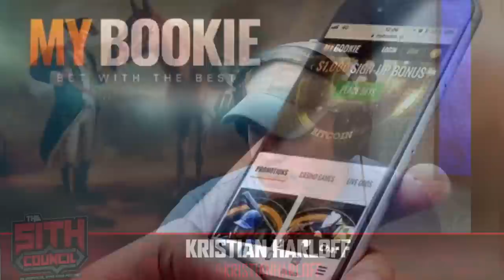Andor Episodes 1-3 SPOILER Discussion I Star Wars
On today's Sith Council, we talk about Andor. The first 3 episodes are on Disney+ right now and there is so much to talks about! Is it good? Bad? Slow? Perfect? We discuss the new series starring Diego Luna and dive deep. Kristian Harloff, Steph Sabraw and Mike Kalinowski discuss the latest entry into the Star Wars franchise.

MYBOOKIE: USE THE CODE BIG THING AND DOUBLE YOUR DEPOSIT

TIME CODES:
00:00 Intro
4:00 ANDOR Spoiler Conversation begins
25:40 MYBOOKIE
26:58 Andor spoiler conversation continues
44:43 Thoughts on The Acolyte Progression
46:56 Back to Andor
58:53 GEOLOGIE
1:01:40 Why locations are important to Star Wars.
1:04:40 OUTRO